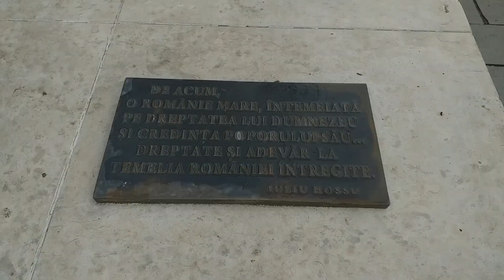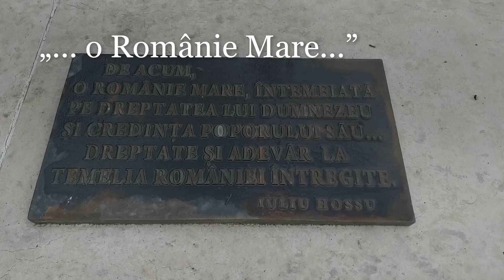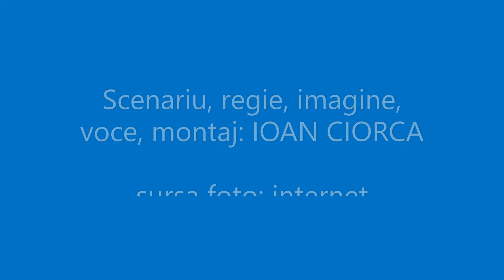„CE-ȚI DORIM NOI, ȚIE”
Gânduri ...la 165 de ani de la Unirea Principatelor Române
Ioan CIORCA